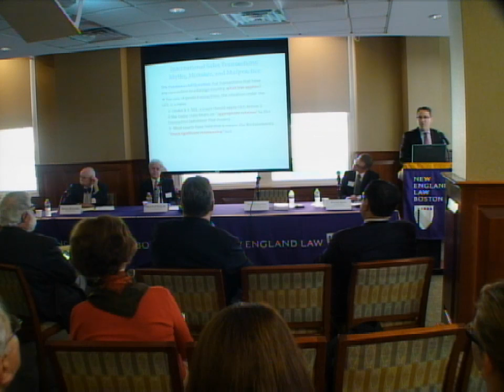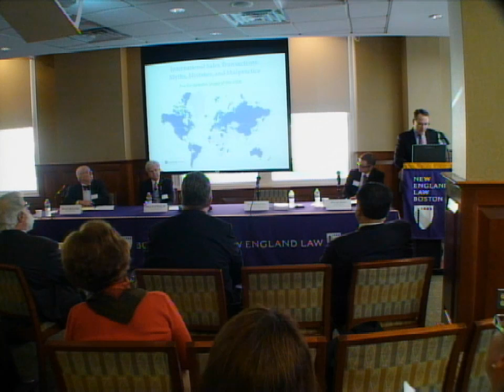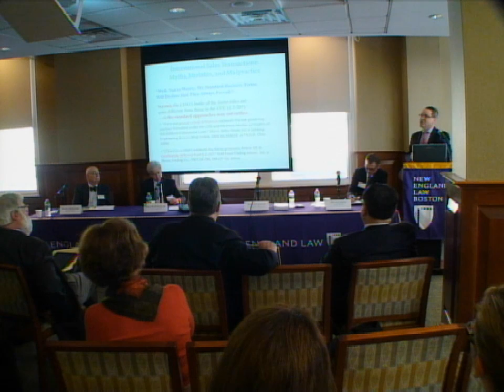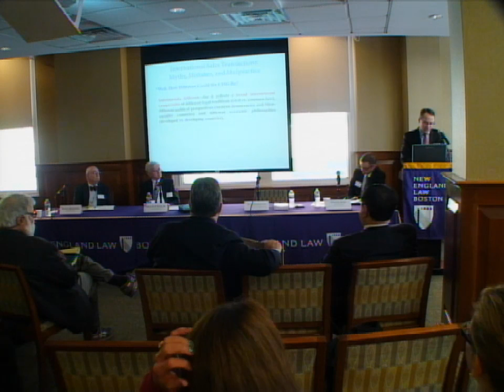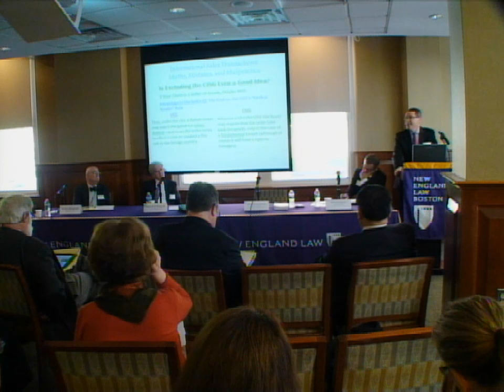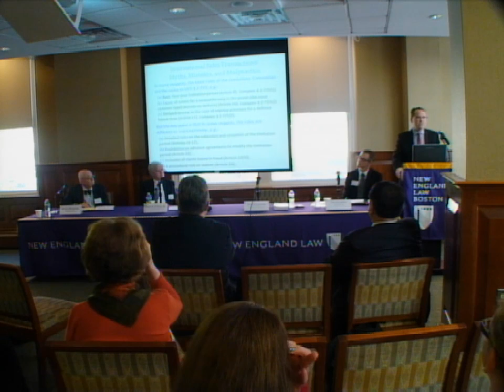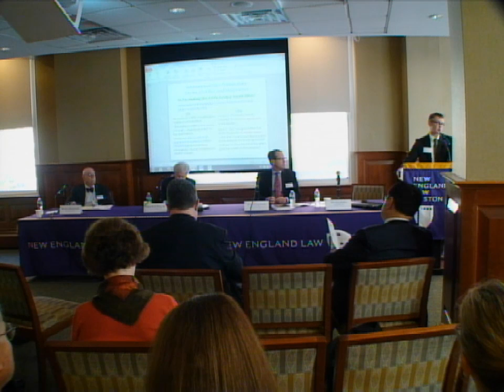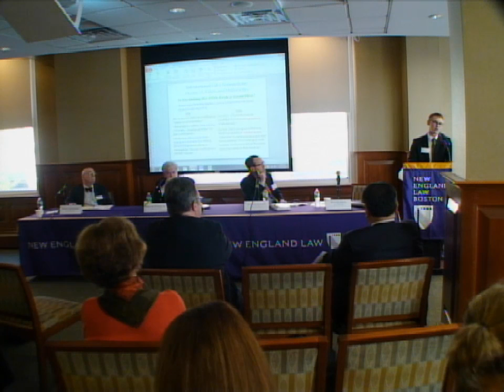Oct. '16 Commercial Law Conference, Video 1 of 3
The Center for Business Law’s fifth annual conference on commercial law, "Selling Goods into Foreign Markets: Choice of Law, Risks of Sales through Intermediaries, Human Rights, and Challenges of Modern Payment Systems," took place in October 2016.  This video segment features the first panel, "Transnational Sales: Current Issues."